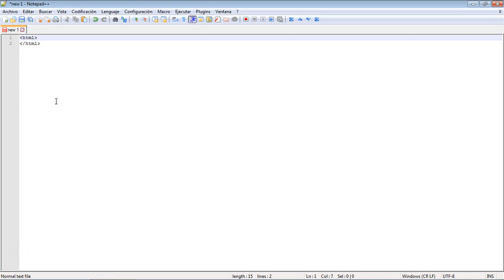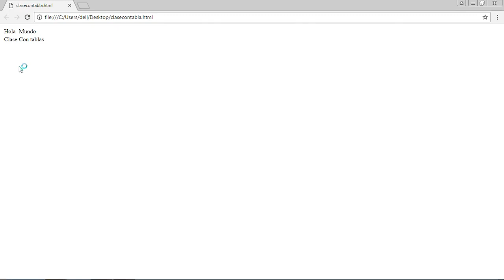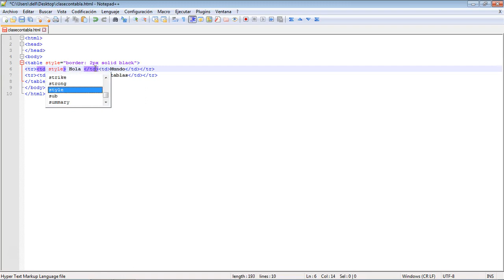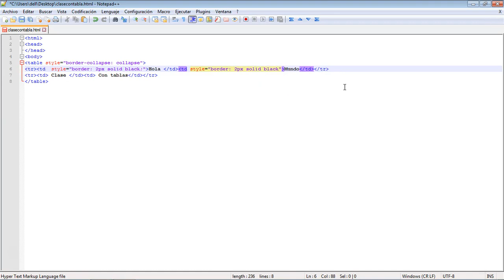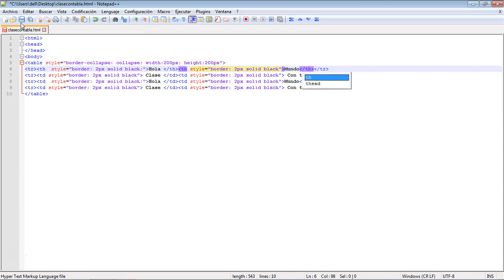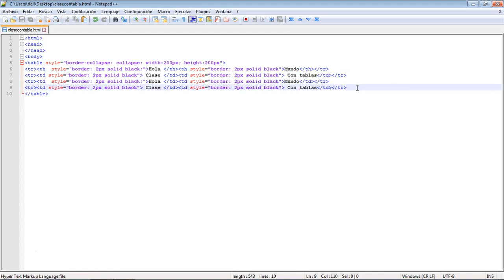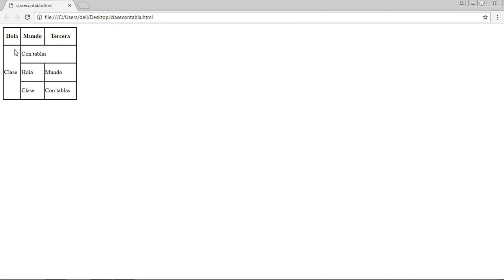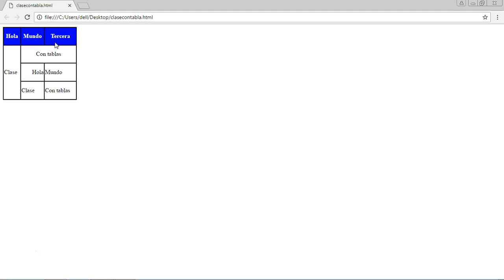CURSO de HTML5 Clase 07: TABLAS - created by ABATIC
En esta lección, comenzaremos a trabajar con una de las formas más usadas en HTML, organizando el contenido. Las tablas.

Aunque con HTML5, hayan decaído su uso, estas etiquetas siguen siendo más que importantes, y aun hoy utilizadas con frecuencia. Este desuso viene dado por la aparición de diferentes pantallas en teléfonos móviles y tablets, ya que necesitan elementos responsive, que no son aplicables a estas tablas.